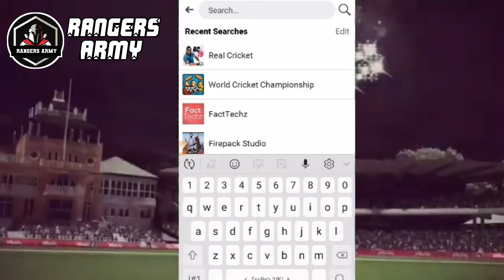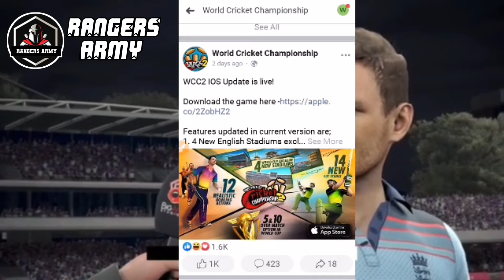WCC-2 NEW UPDATE LUNCH || NEW FEATURES AND OFFCIAL NEWS || WITH CONFIRM RELEASE || DATE FULL REVIEW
OMG!! WCC-2 NEW UPDATE LUNCH || NEW FEATURES AND OFFCIAL NEWS || WITH CONFIRM RELEASE || DATE FULL REVIEW

HEY GUYS

FRIST = LIKE. 😍
THIRD = SHARE. 😍

👉I HOPE SUPPORT ME 👈

BYEE. !! BYEE. !! BYEE. !